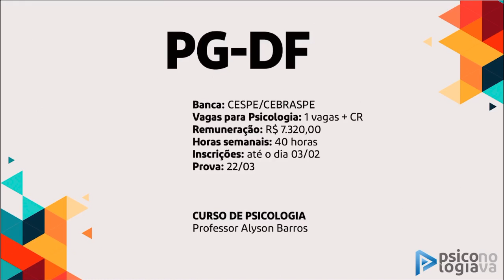Psicologia para a Procuradoria Geral do Distrito Federal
PSICÓLOGO
Vagas: 1 vaga + CR
Remuneração Inicial: R$ 7.320,00
Cargo 11: Analista Jurídico - Especialidade: Psicologia
Banca: CESPE/CEBRASPE
Horas semanais: 40 horas
Inscrições: 3 de fevereiro até 20 de fevereiro de 2020
Prova: 22/03/2020

CARGO 11: ANALISTA JURÍDICO - ESPECIALIDADE: PSICOLOGIA [Nosso curso versará exclusivamente sobre esses assuntos]
PSICOLOGIA CLÍNICA: 1 Avaliação psicológica e psicodiagnóstico. 1.1 Fundamentos e etapas da medida psicológica. 1.2 Instrumentos de avaliação. 1.2.1 Critérios de seleção, avaliação e interpretação dos resultados. 1.3 Técnicas de entrevista. 1.4 Laudos, pareceres e relatórios psicológicos, estudo de caso, informação e avaliação psicológica. 2 Psicopatologia. 2.1 Transtornos de humor. 2.2 Transtornos de personalidade. 2.3 Transtornos relacionados ao uso e abuso de substâncias psicoativas. 2.4 Transtornos de ansiedade. 2.5 Transtorno do estresse pós-traumático. 2.6 Transtornos depressivos. 2.7 Transtornos fóbicos. 2.8 Transtornos psicossomáticos. 2.9 Transtornos somatoformes. 2.10 Esquizofrenia. 2.11 Outros transtornos psicóticos. 2.12 Estruturas clínicas (neurose, psicose e perversão). 3 Psicologia da saúde. 3.1 Processo saúde-doença (doenças crônicas e agudas). 3.2 Impacto diagnóstico. 3.3 Processo de adoecimento. 3.4 Enfrentamento da doença e adesão ao tratamento. 3.5 Teorias e manejos do estresse. 3.6 Teorias e manejo da dor. 3.7 Estilos de enfrentamento. 3.8 Ações básicas de saúde. 3.8.1 Promoção. 3.8.2 Prevenção. 3.8.3 Reabilitação.
PSICOLOGIA ORGANIZACIONAL: 1 Gestão de pessoas nas organizações. 1.1 Sistemas modernos de gestão de recursos humanos. 1.1.1 Novos conceitos. 1.1.2 Ferramentas de gestão e estilos de liderança. 1.1.3 A negociação no contexto organizacional. 1.1.4 Gerenciamento da pluralidade nas empresas. 1.2 Planejamento estratégico da gestão de pessoas. 1.3 Competência interpessoal. 1.4 Gerenciamento de conflitos. 1.5 Clima e cultura organizacional. 2 Política de desenvolvimento organizacional. 2.1 O novo conceito de treinamento e desenvolvimento para educação continuada. 2.1.1 Organizações de aprendizagem. 2.1.2 O desafio de aprender e os conceitos de talento. 2.1.3 Competências múltiplas e múltiplas inteligências. 2.2 Desenvolvimento de pessoas como estratégia de gestão e a interação desta atividade com as demais funções do processo de gestão de pessoas. 2.2.1 Elaboração de projetos de desenvolvimento de pessoas. 2.2.1.1 Fases, procedimentos, diagnóstico, planejamento, execução, acompanhamento e avaliação. 3 Psicodinâmica do trabalho e prevenção de saúde do trabalhador. 3.1 Atuação dos profissionais de recursos humanos junto às equipes multidisciplinares e interdisciplinares voltadas para a saúde do trabalhador dentro e fora do mundo do trabalho. 3.2 Prevenção da saúde dos trabalhadores nas organizações. 3.3 Ergonomia da atividade e psicopatologia do trabalho. 3.4 Relação entre trabalho, processos de subjetivação e processos de saúde e adoecimento relacionado ao trabalho. 3.5 Práticas grupais. 3.6 Atuação do psicólogo na interface saúde/trabalho/educação. 3.7 Psicologia de grupo e equipes de trabalho. 3.7.1 Fundamentos teóricos e técnicos sobre grupos, conflitos no grupo e resolução de problemas. 4 Gestão de pessoas no setor público. 4.1 Tendências e gestões atuais. 5 Avaliação e gestão de desempenho. 5.1 Gestão do conhecimento e gestão por competências, abordagens e ferramentas. 5.2 Distinção entre administração de pessoal, administração de recursos humanos e gestão social. 5.3 Política de avaliação de desempenho individual e institucional. 6 Política de recrutamento e seleção. 6.1 Movimentação e captação de pessoas como estratégia competitiva. 6.2 Técnicas e processo decisório, fontes e meios de recrutamento. 6.3 Planejamento, técnicas, avaliação e controle de resultados do processo seletivo. 6.4 Rotação de pessoal e absenteísmo. 7 Política de promoção e planos de carreira. 7.1 Avaliação de cargos e salários, análise funcional. 8 Ética do psicólogo.